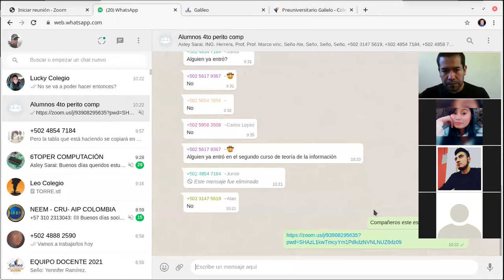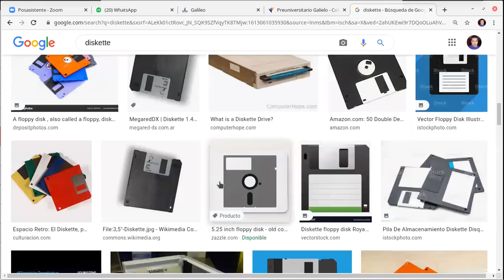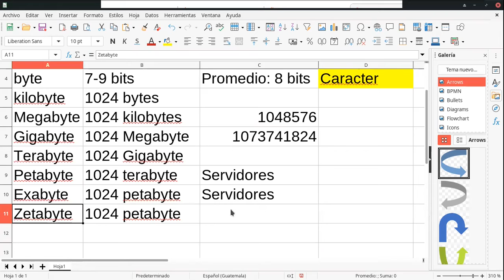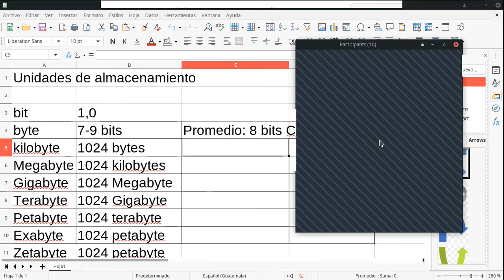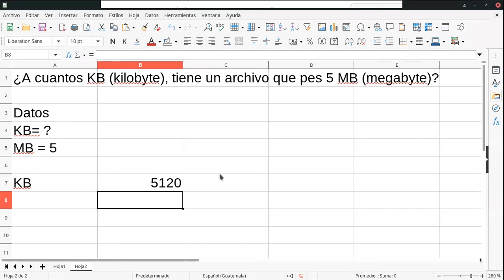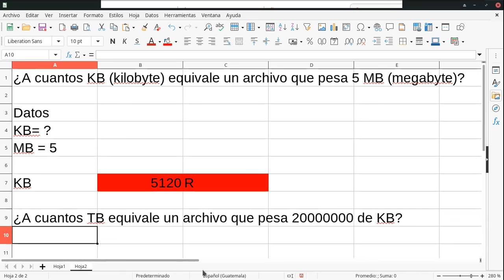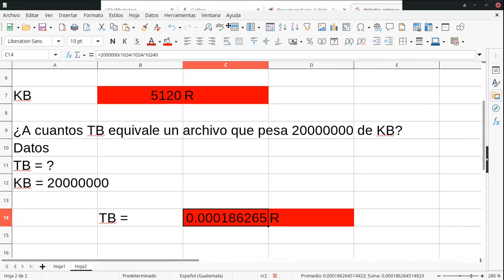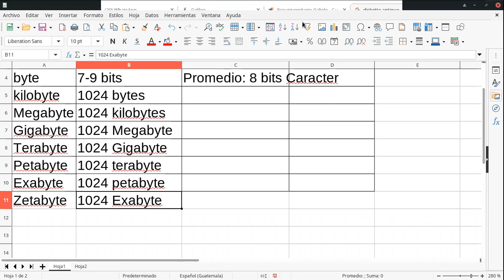Teoría de la Informaciónclase seis